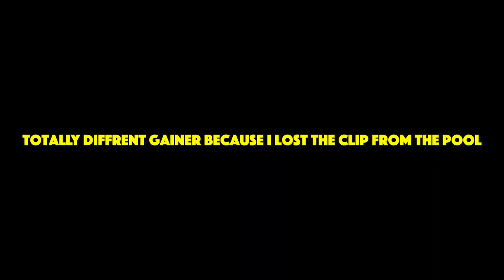Bed Bouncing Patrol In Hotel Prank!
In this video me and a dear friend of mine named Kyle Johnson go around patrolling the halls of hotels making sure people aren't bed bouncing.